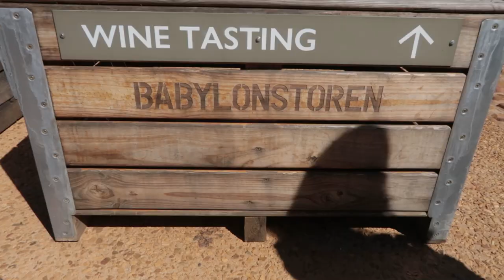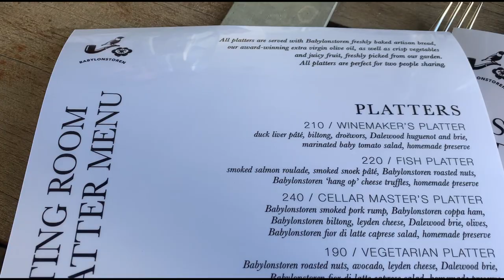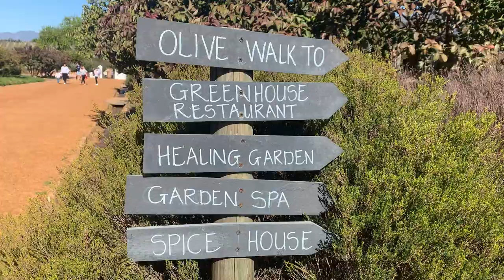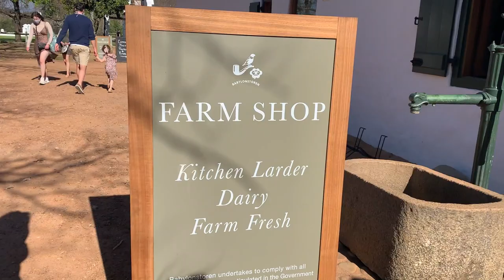BABYLONSTOREN VLOG STELLIES STUDENT LIFE | Tamarah Gabriella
BABYLONSTOREN VLOG STELLIES STUDENT LIFE

Hey lovelies,

I visited babylonstoren and filmed a vlog with a few of my friends and i guess you get to experience it as if you were a living life as a stellies student

Lots of love and appreciation,
Tam x

✦ f a q :

Age:
19

Where are you from:
Zimbabwe, but I now live in South Africa

What software do you use:
Premiere Pro

What camera do you film with:
Canon G7X Mark II // Canon 700D